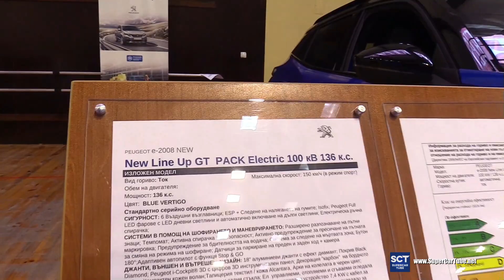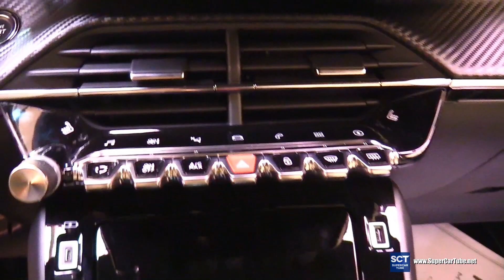2021 Peugeot e 2008 Line Up GT Pack - Exterior and Interior Walkaround - 2021 E Mobility show